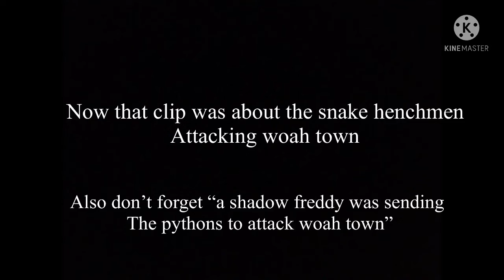Revenge of cleetus news: tv spot 2